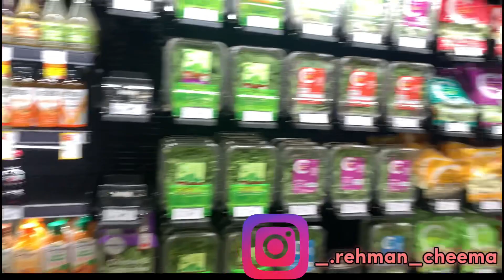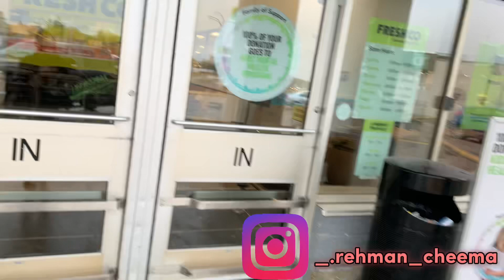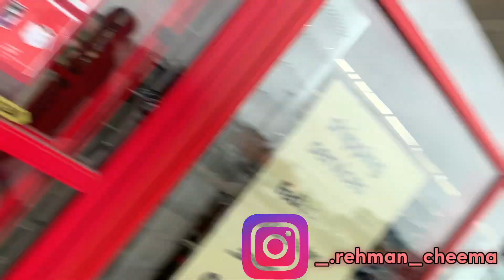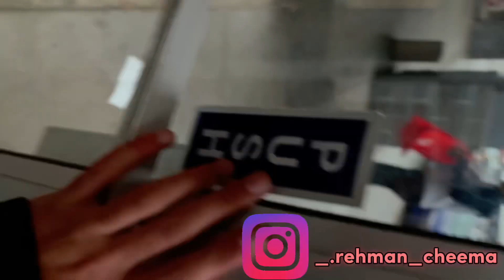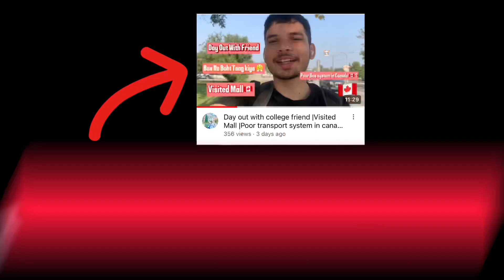Applied for part time jobs In Canada 🇨🇦 |Harsh reality?|No jobs In Canada 🇨🇦?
In this video i applied for various jobs for different positions by physically walking into the stores and restaurants and tried to find out a job in canada as an international student.